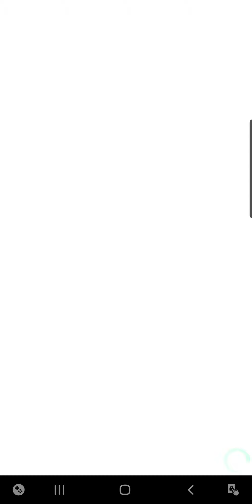PES Card Collection Rivals Draws+Limit Break Golden Skill